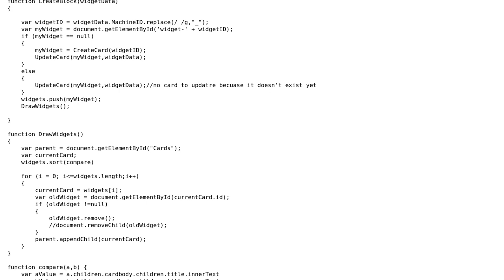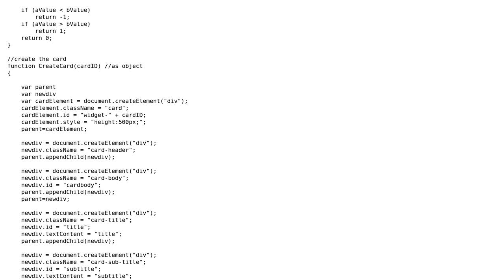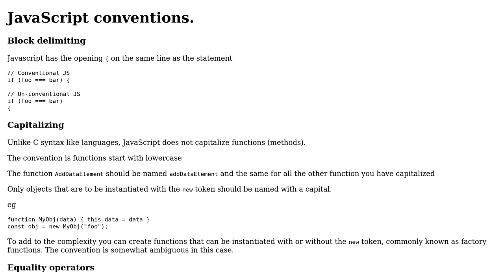Code Review: IOT Javascript GUI/Hub - Displaying Incoming Data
With thanks & praise to God, and with thanks to the many people who have made this project possible! You are responsible for your own actions.